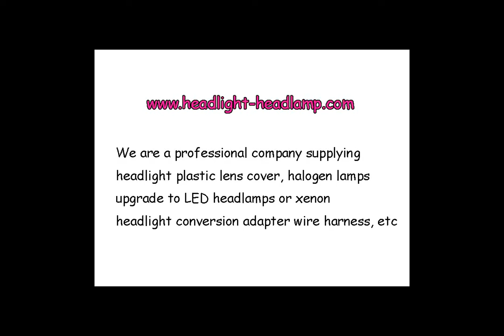Volkswagen Jetta Mk6 Headlight Plastic lens Cover Lenses Faded Replacement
If your 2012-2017  VW Volkswagen Jetta Mk6 original factory OEM Headlight Lens Cover Plastic Lenses Glasses have problems, like been Yellowish Scratched Lenses Crack, Cracked, Broken or have fading, faded and fogging, foggy, haze, aging etc. Don't need to replace the whole headlight assembly, you only need to repair your plastic headlight lens cover, it means only need to replace the lenses cover and then your headlights can back to condition as new.